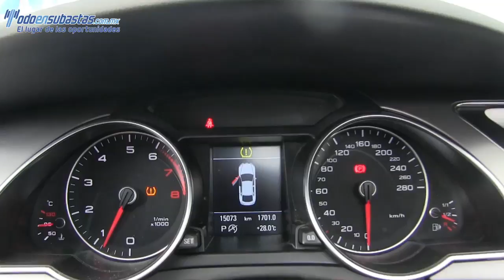006227 AUDI / A5 / 2014